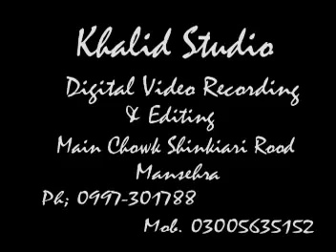my Mansehra city zubair awan YouTubecom